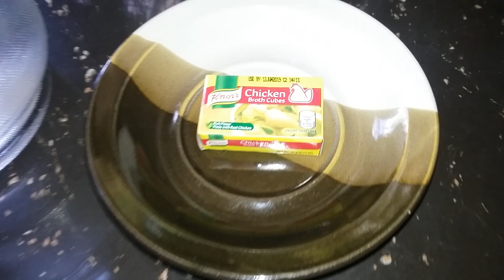Oh My Tinola!!! Version ni Momzhie Jeanne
Hi!  Momzhies
Lets cook Tinola for Lunch;

Ingredients:
Garlic
Onion
Ginger
Jalapenio or Green Chili
Chicken meat
Sayote
Malunggay leaves
Water or Rice wash
Knorr Chicken Cubes - 2 pcs
Optional:
Salt to taste or Maggi Magic Sarap

How to cook:
*Saute first the ginger follow by the garlic and onion..Then add the chicken cook for 5 mins or until its meat turns to white.
*When the chicken is almost cook add the cubes and water, let it boil
*When boiling add salt or magic sarap if you want for added taste..then put the sayote cook until tender.
*Add the green chili and last the Malunggay leaves..boil for a while and its done.
 Serve  hot,best with rice.